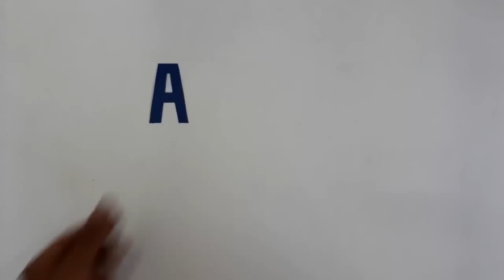Flor de papel origami (Audio Español) - How to make paper Rose Flower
Hola amigos, en este tutorial he querido enseñarte a hacer una flor origami de papel ¡¡muy facil de hacer.!, las medidas del papel son de 20cm x 20cm, espero te guste y te SUSCRIBAS para recibir mas videos.
ATT: Arte Origami